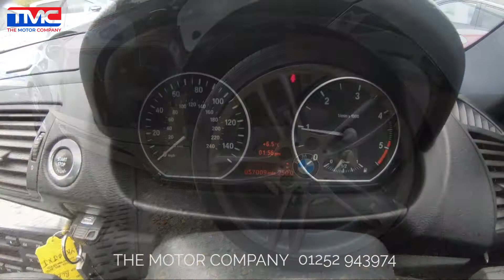BMW 1 Series 118d M Sport Manual 2010 - For Sale - TMC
Stunning BMW 1 Series, finished in black with a brand new MoT. Spec includes full black leather interior, heated seats, upgraded grille and LED headlights, air con and so much more! Must see and drive, please call for further details or to arrange a test drive.

The Motor Company of Bordon, Hampshire are your local specialists in high-quality used pick-up truck and car sales. Covering Farnham, Hampshire, Surrey, London and beyond - we have grown to become the largest supplier of used pick-ups in the South East. An award-winning dealer, we at TMC pride ourselves in taking the pressure out of used car sales. Combined with our hand-picked selection of premium quality cars and trucks, warranties and clear advice on finance options available - the team here at TMC is here to help you find your ideal used vehicle. And if you’re after a particular used truck or car, get in touch as our specialists can help you by sourcing what you’re looking for.